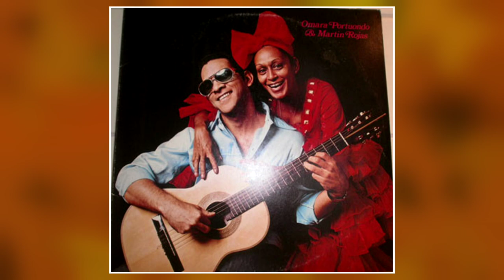Artist In Residence (vol.7) Omara Portuondo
One of Cuba's greatest cultural treasures now featured on The Rhythm Space.